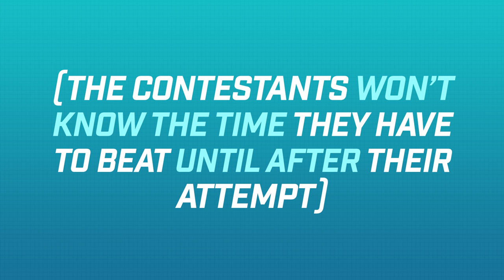We Tried To Eat A Hot Dog With No Hands In 23 Seconds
Three people compete to break the Guinness World Records title for "The Fastest Time To Eat A Hot Dog With No Hands"

MUSIC
SFX Provided By AudioBlocks
Tick Tock Countdown_Full
Licensed via Warner Chappell Production Music Inc.

STILLS
Hot dog grill with mustard
valentinarr/Getty Images